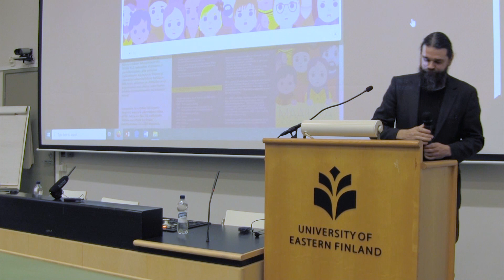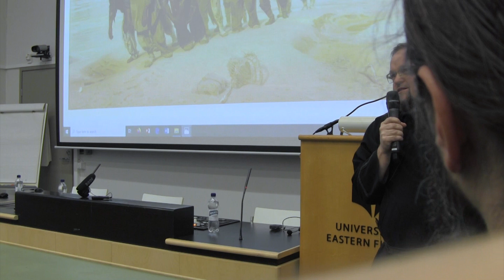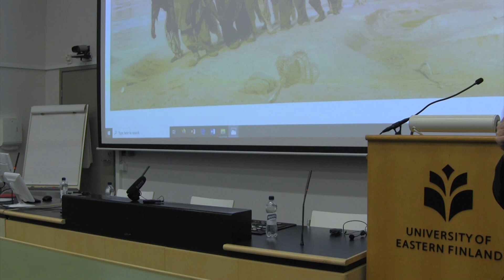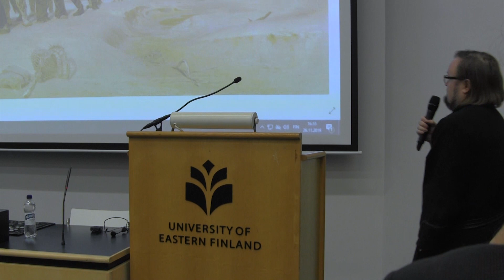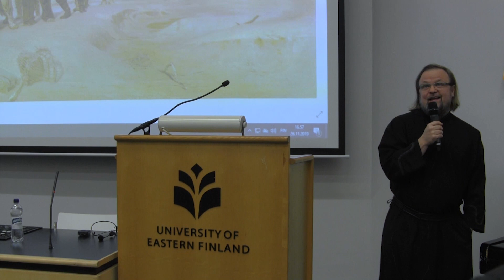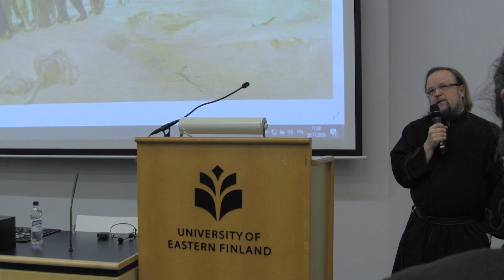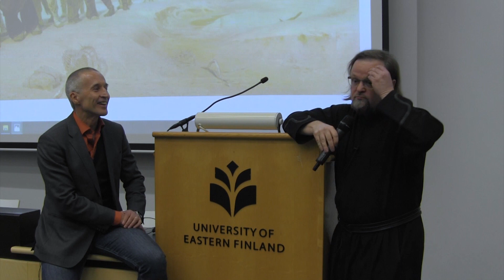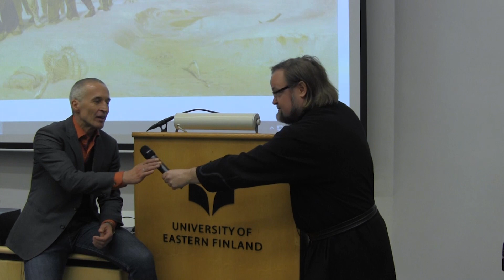Voiko ihminen olla vapaa? Jari Ehrnrooth, Serafim Seppälä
"Voiko ihminen olla vapaa? Mikä meitä rajoittaa: valtio, vanhemmat, kirkko, ystävät, Jumala?

Sekalaiset vaatimukset vapaudesta ovat äänekkäitä ja niitä on paljon. Mutta mitä vapaus täsmälleen ottaen merkitsee ja miten vapaaksi tullaan? Voiko vapaalle ihmiselle esittää vaatimuksia tai velvollisuuksia? Kuka niitä saisi esittää? Isä, äiti, valtio, ystävät, kirkko, Jumala vai yksikään mainituista? Ovatko velvollisuudet ristiriidassa vapauden kanssa? Vai voiko vaatimuksia täyttämällä vapaus jopa kasvaa? Entä miten tavat ymmärtää vapaus vaikuttavat yhteiskuntaan laajemminkin, esimerkiksi kansalaisjärjestöjen, uskontojen tai politiikan kautta?"

Veritas Forum -tilaisuus Itä-Suomen yliopistolla Joensuun kampuksella yliopistolla 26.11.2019.

Keskustelijat:
Serafim Seppälä, systemaattisen teologian professori sekä Jari Ehrnrooth, kirjailija, kulttuurisosiologian, kulttuurihistorian ja sosiologian dosentti.
Moderaattorina kirkkohistorian professori Ilkka Huhta.

Tue Veritas Forum -työtä:
Veritas Forumien mahdollistajana Suomessa toimii OPKO, jonka varainkeruutilin kautta voit tukea työtä.

› Tilinumero: FI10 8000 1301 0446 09 (BIC DABAFIHH).
› Viite: 2095

MobilePay: 44074